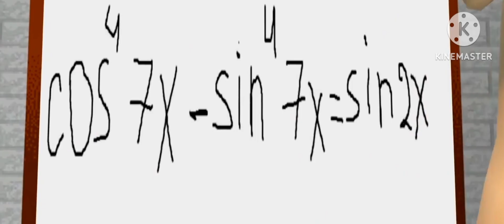Baldi VS Venom Part 1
CAST:
Baldi @andrewstanton2065
Bob @thomasnewman7709
Granny @ninahartley7178
Bully @UnlikePluto
Venom @ArmenPaul
Principal Of The Thing @bkb8338
Gotta Sweep @TaiVerdes